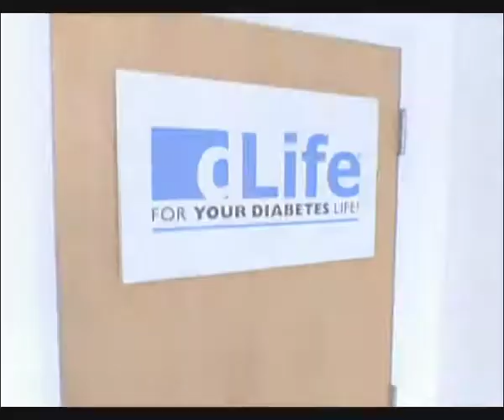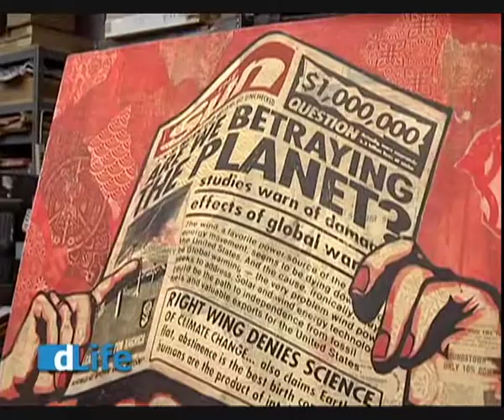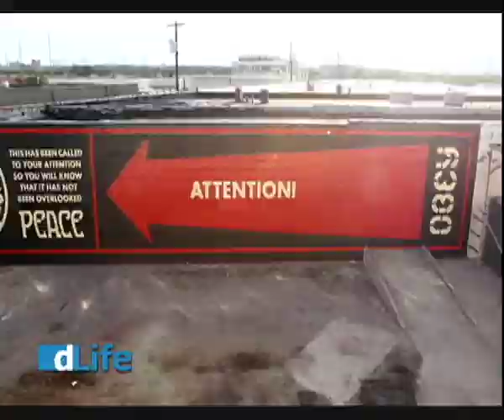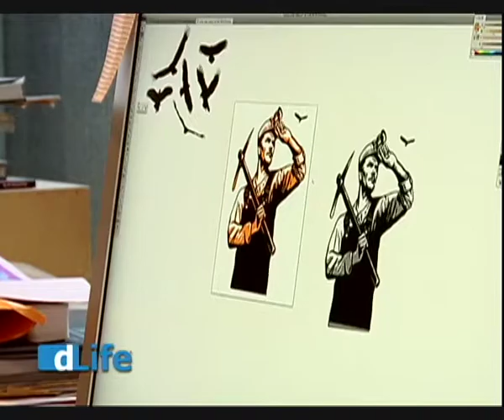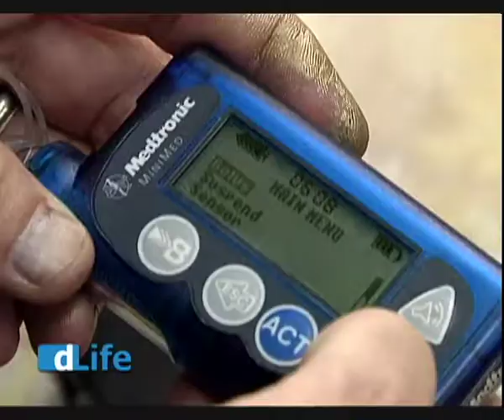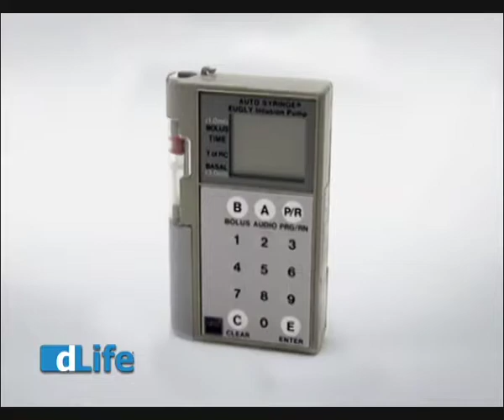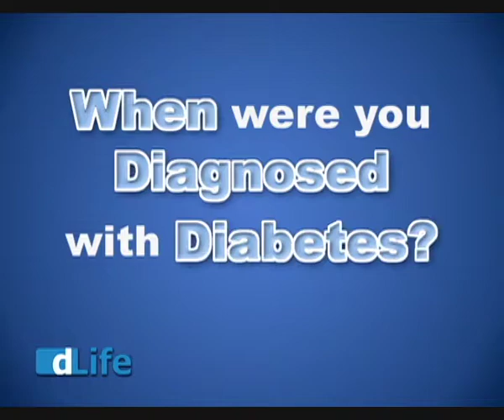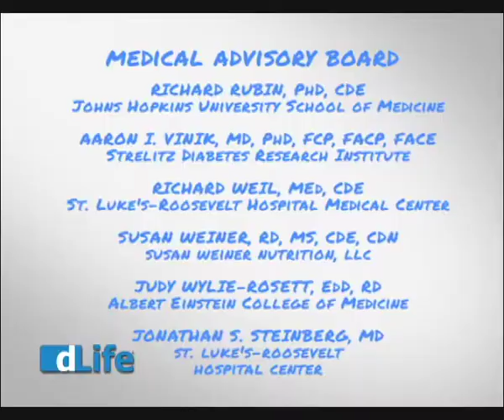DLife - 10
dLife is the first of its kind — a television series dedicated to empowering the millions of Americans living with diabetes. The entertaining half-hour show features real people, real stories, celebrities, timely advice, and diabetes-friendly cooking. You’ll come away more informed, more inspired, and more connected to your diabetes.